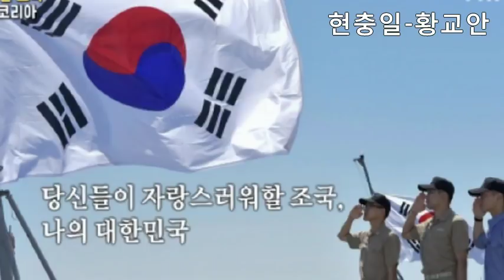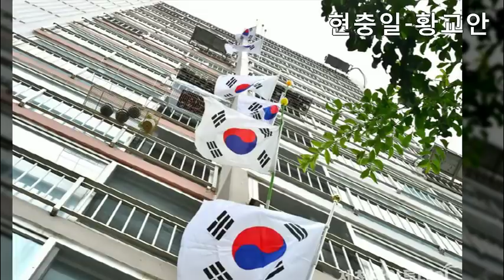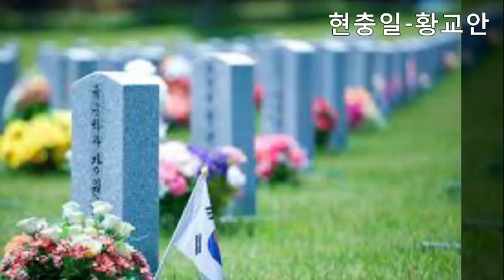현충일-황교안총리